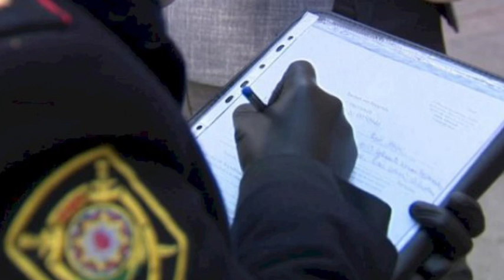Əhalinin diqqətinə! Sabahdan bunu edənlər 2000 manat cərimələnəcək